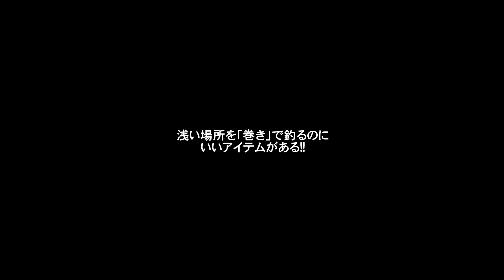【足元で巨大な魚が】新作をトロトロ巻いてたら、いきなり襲われる!! 【水の旅＃ １５５】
前回アップした動画の後編。
日中の釣りが終わり、日没が迫ってきたタイミングで、新作ルアーを満を持して投入!!
開始早々、思いがけないBIGバイトが発生…!!